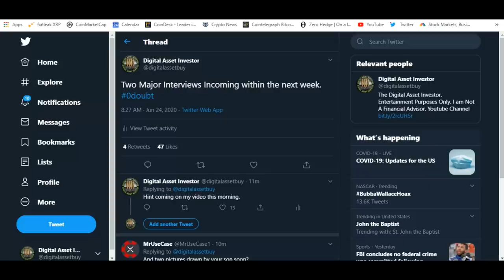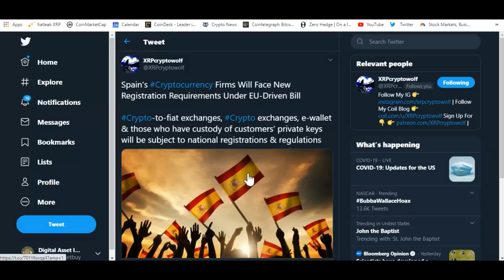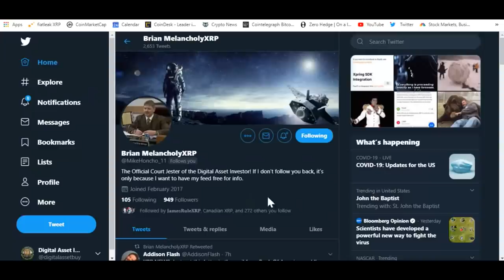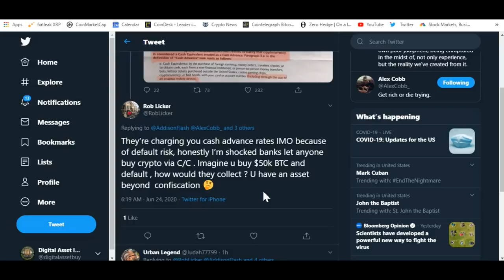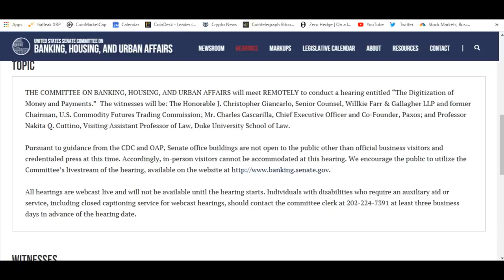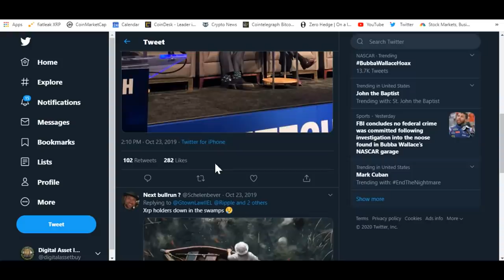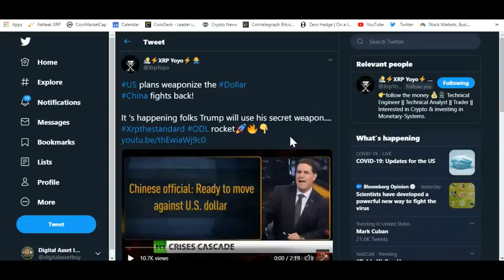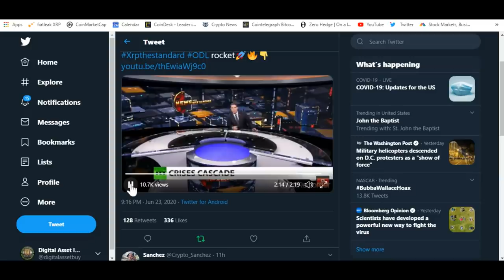Ripple , XRP And Digitization Of Money And Payments